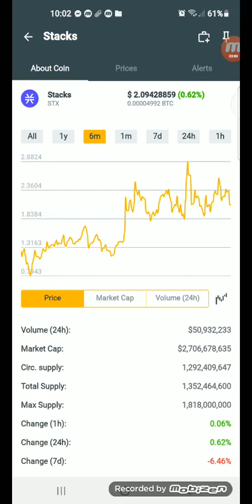STACKS coins.ph earn $2.09428859 in just 6mins +15% January 09,2022